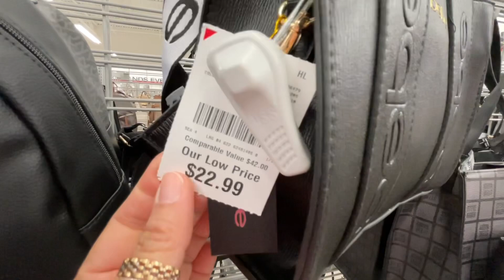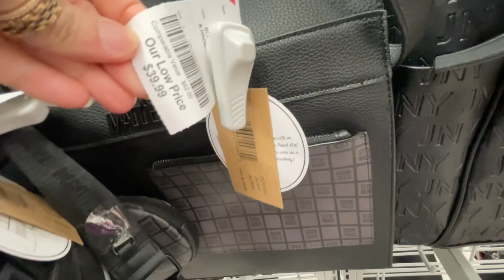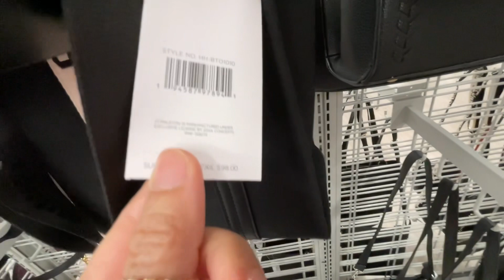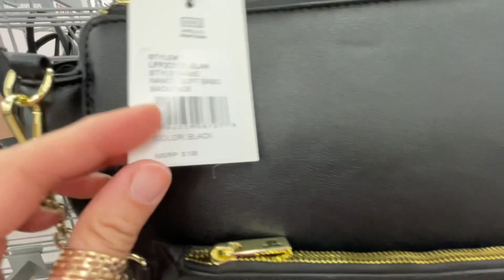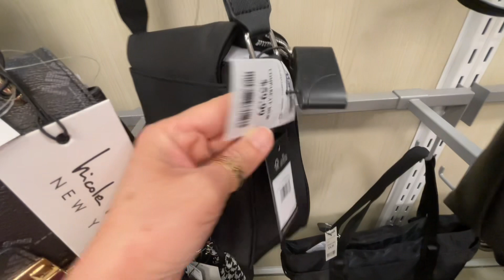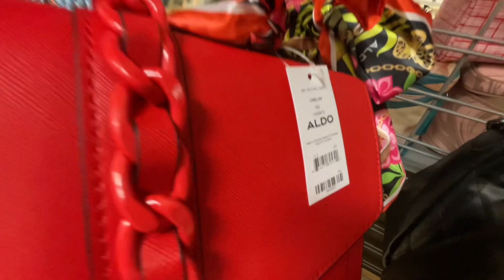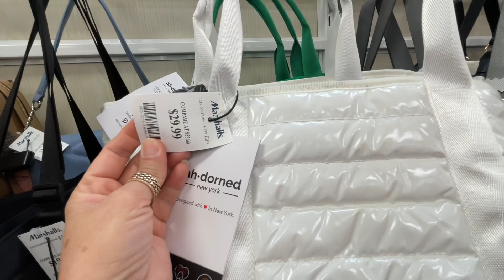BURLINGTON AND MARSHALLS *HUGE* DESIGNER HANDBAGS | STORE WALKTHROUGH | SHOP WITH ME 2024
Store walkthrough with me to Burlington, Marshalls, Tjmaxx, Walmart, Target, HomeGoods, Hobby Lobby, Nordstrom Rack, Big Lots, Goodwill and others.